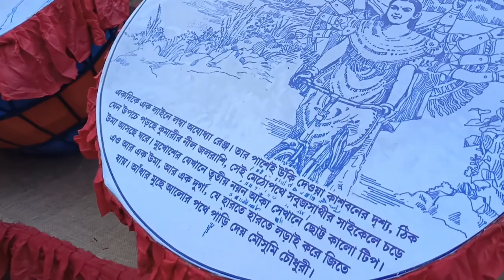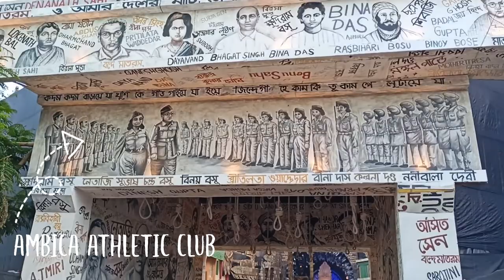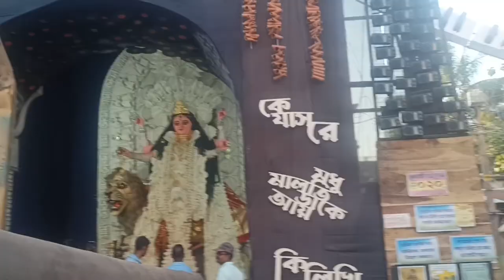Chandannagar Jagadhatri Puja 2022